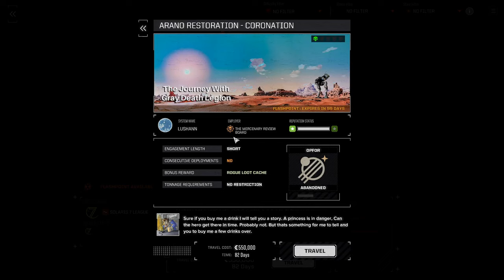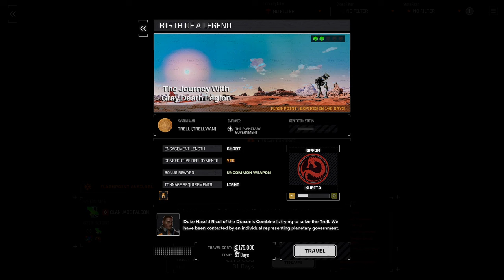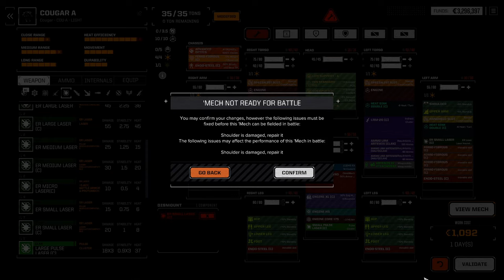The Grey Death Legion Flashpoint - Roguetech Lance-a-Lot episode 12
Attempting our first flashpoint : The Grey Death Legion story
And well, in one word... ouch!